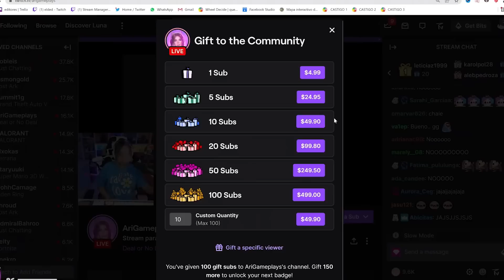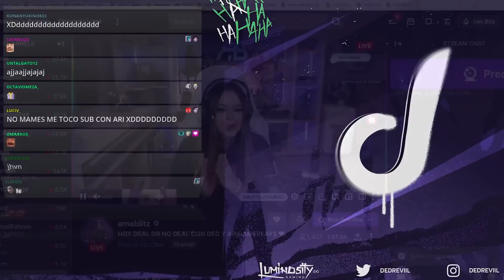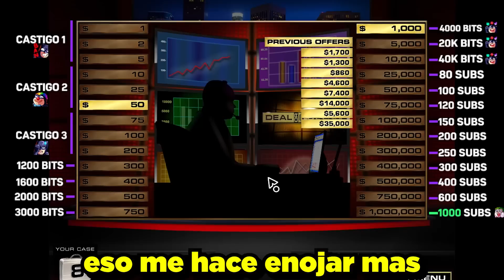ARI BUENA Y ARI MALA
El dia de hoy les traigo un Deal or Not Deal con @arigameplays y @AmaBlitz apostando 1k Suscripciones en Twitch, espero disfruten el video!

Music | With You by Declan DP